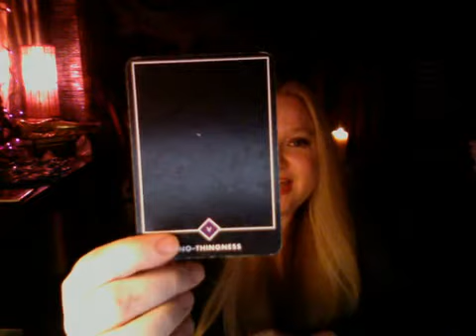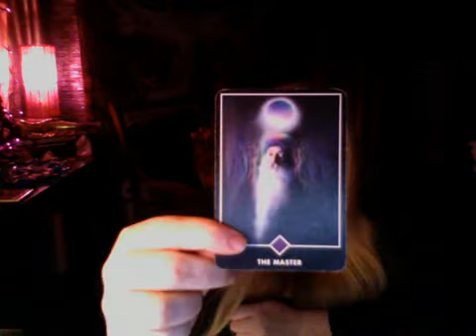Leo Horoscope March 20 - April 20 2015: Sun in Aries